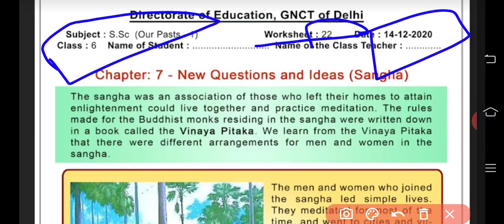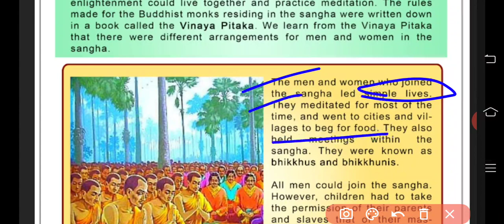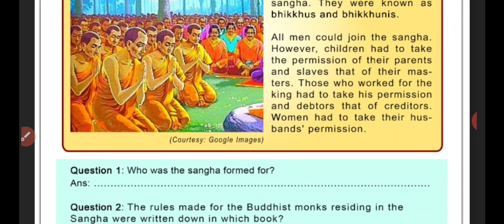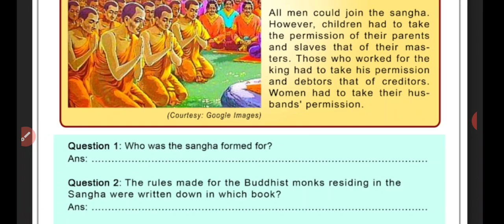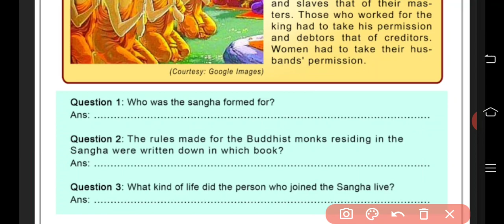6th Class Social Science, Worksheet no 22, date : 14/12/2020, English Medium